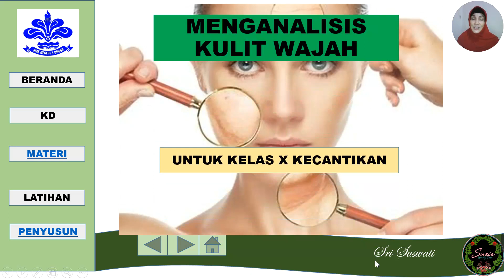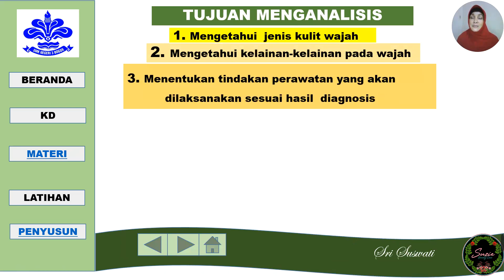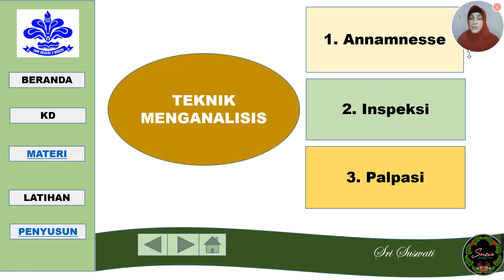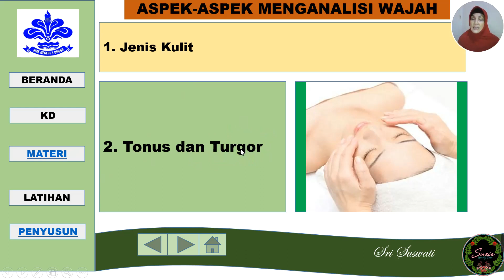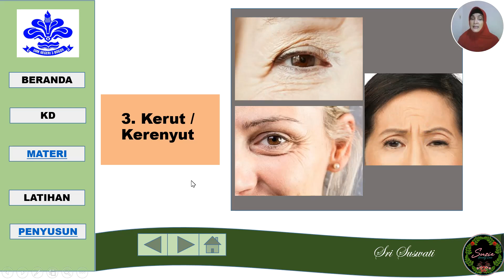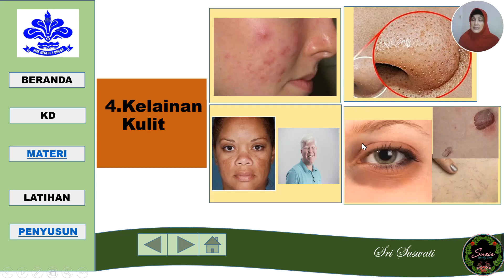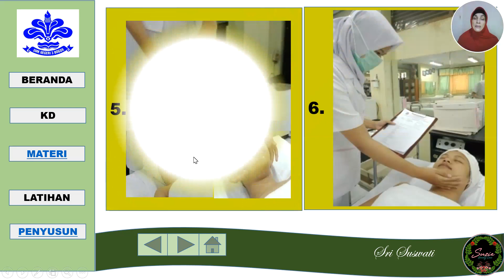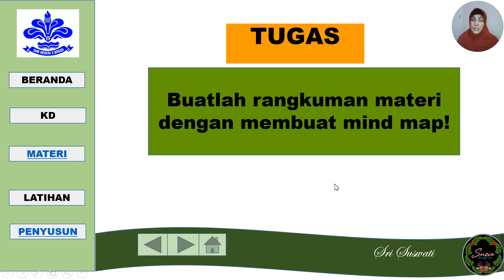Menganalisis Kulit Wajah - Kelas X Tata Kecantikan Kulit